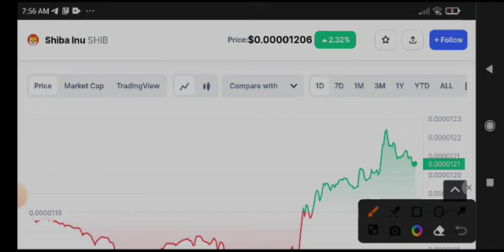Shiba Inu Price Prediction! Shiba inu News Today